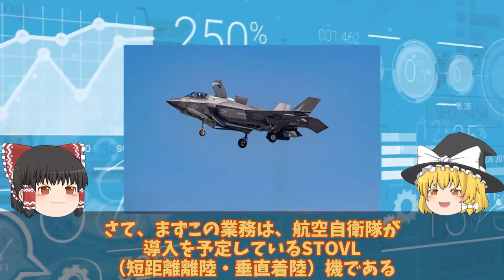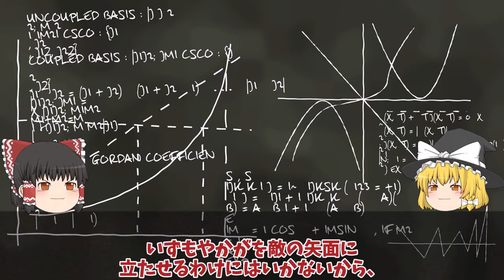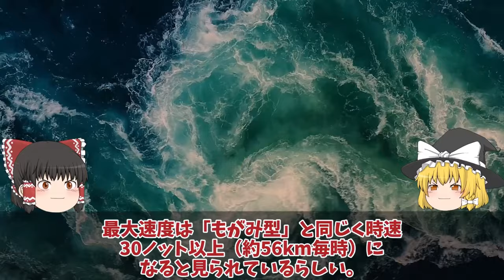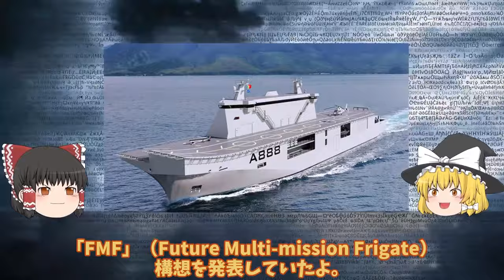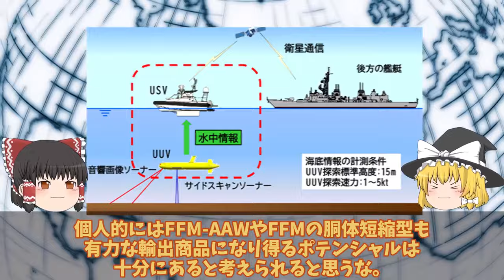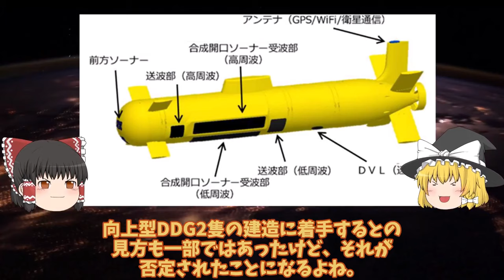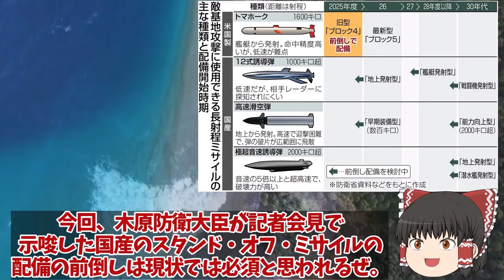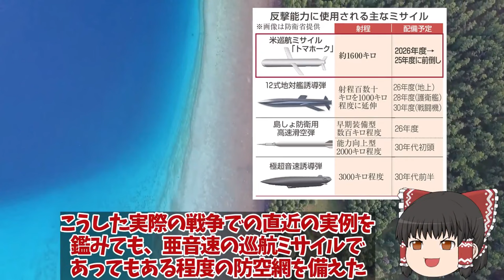【ゆっくり解説・軍事News】【次世代兵器開発】 防衛省本気でF35B戦闘機STOVL用バージ計画始動はしけ衝撃的な能力に革命的！浮橋バージ計画に新戦術に国連恐れ【スペシャル・特集】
【次世代兵器開発】　防衛省本気でF35B戦闘機STOVL用バージ計画始動はしけ衝撃的な能力に革命的！浮橋バージ計画に新戦術に国連恐れ【スペシャル・特集】

1防衛省本気でF35B戦闘機STOVL用バージ計画始動はしけ衝撃的な能力に革命的！浮橋バージ計画に新戦術に国連恐れる？

2防衛省本気で次期FFM量産体制開始排水量4880トン142mへ巨大化に国連恐れる！豪州で姿現す海自FFM-AAW輸出開始へ？

3国産トマホーク三菱ついに完成12式精密誘導弾改も一年前倒し決定か！トマホークと長射程兵器に国連恐れた？

引用・転載「出典：海上自衛隊ホームページ」
引用・転載「出典：航空自衛隊ホームページ」
引用・転載「出典：陸上自衛隊ホームページ」